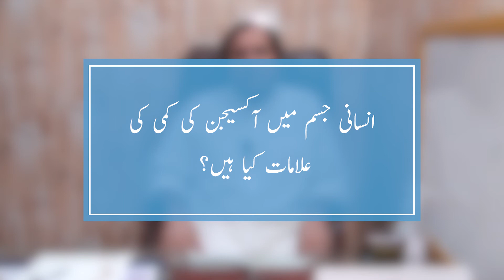Usage of Oxygen Therapy | Dr. Noor Khaliq Wazir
In this public service message, Dr. Noor Khaliq Wazir talks about Oxygen Therapy - Usage, Causes & Treatment Options.